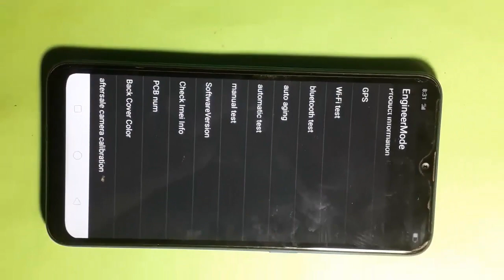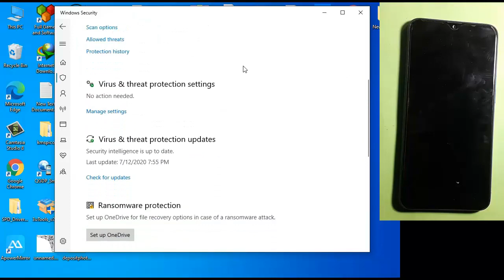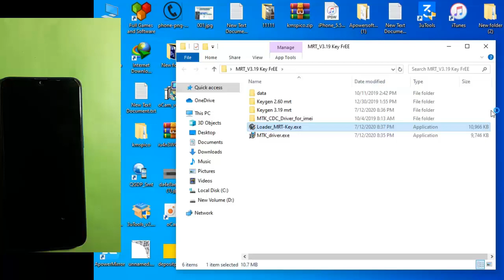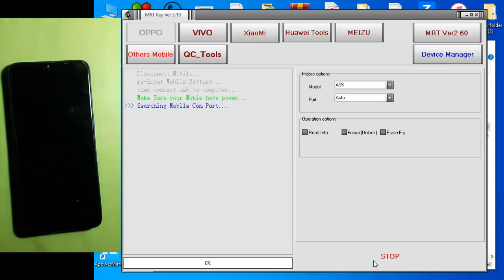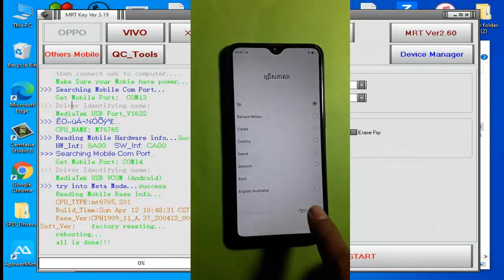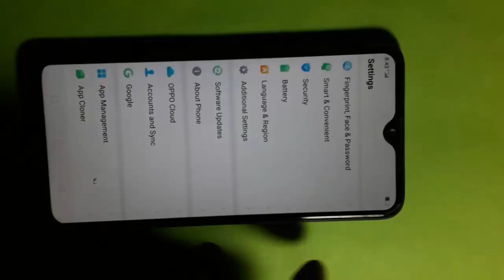Reset Password OppoA5s With Free Tools MRT 3 19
Oppo A5s Unlock Passcode , Oppo A5s remove pattern lock, Oppo A5s cph1909 Screen lock unlock,I remove passcode Oppo A5s with
MRT Crack Tools Free
Note: You cannot Open this Crack tools, if "Window Security""  open, So you need turn off it before open this tool or extract from zip
this Tools can run with Windows 10, 64bit..

 "BDM007"Channel for More Updates & Click on the Bell icon for Notification for easy

Most Popular Videos You may like:

▶️REMOVE PIN OPPO A83 CPH1729 (A.32) New Security With Test Point Update 2020 With MRT Dongle

▶️Write firmware Oppo A37M-MT6750 Fix Hang on logo/ Rmove partten lock And How to Fix Imei